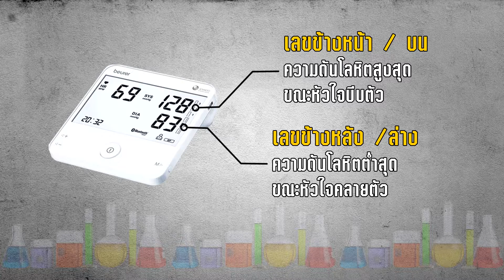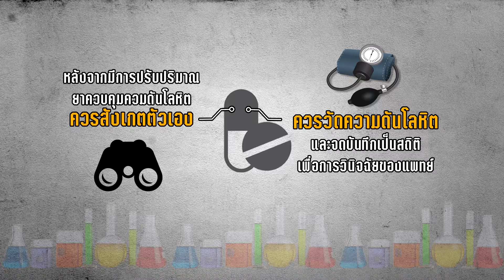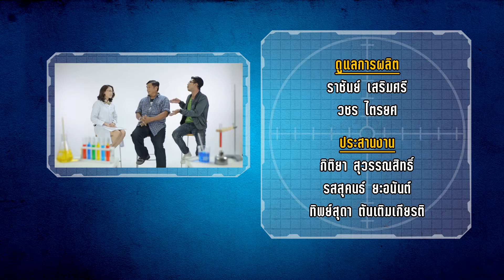พยัคฆ์ร้ายวัยทอง EP.6 | คุณสุริยัน ปฏิพันธ์ | (3/3)